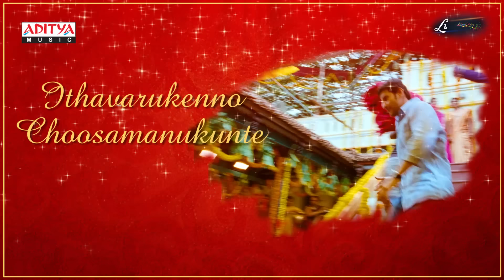Sitamma Vakitlo VideoSong With Lyrics II SVSC Movie Songs IIVenkatesh, Mahesh Babu, Samantha, Anjali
Watch & Enjoy Sitamma Vakitlo Video Song With Lyrics from SVSC Movie, Starring Venkatesh, Maheshbabu, Samantha, Anjali.Music composed by Mickey.J.Mayor,Directed by Srikanth Addala & Produced by Dil Raju under the Banner of Sri Venkateswara Creations.

Song Name : Sitamma Vakitlo
Movie Name : Seethamma Vakitlo Sirimalle Chettu
Banner : Sri Venkateswara Creations
Producer : Dil Raju
Director : Srikanth Addala
Star Cast : Venkatesh, Mahesh Babu, Samantha, Anjali
Music Director : Mickey.J.Mayor
Lyrics Writer : Anantha Sriram
Singer Names : Chitra & Chorus.